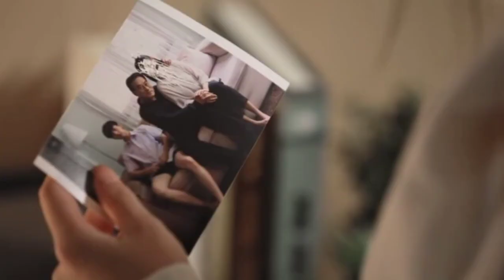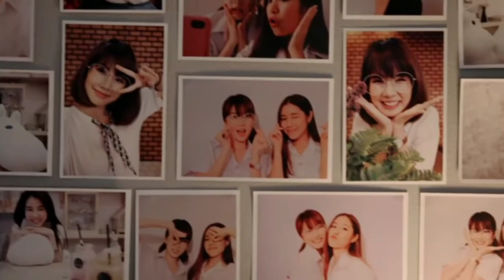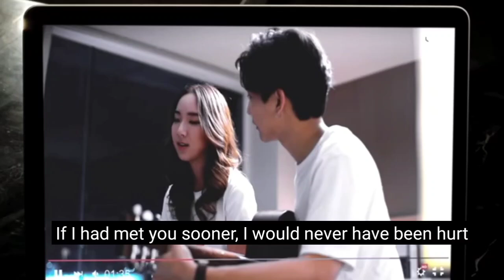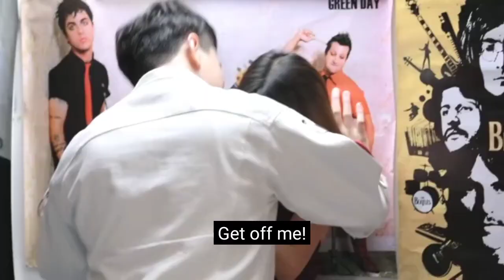boy for rent|| part 4 || explain in hindi by kc arrow drama